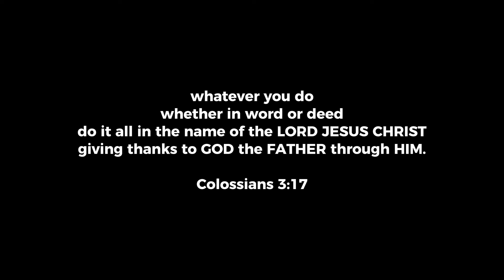FIRST LOOK | STORY MODE: THE CHAPTER TWO | Cat Piece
Philippians 4:13
praise the LORD JESUS CHRIST forever GOD

whatever you do whether in word or deed do it all in the name of the LORD JESUS, giving thanks to GOD the father through HIM.
Colossians 3:17

Play Cat Piece!
Trello!

whatever you do work at it with all your heart as working for the LORD not for human masters, knowing that you will receive an inheritance from the LORD as a reward, it is the LORD CHRIST you are serving.

Our faith can move mountains - Matthew 17:20